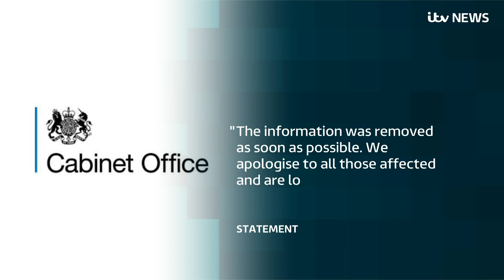Addresses of Honours List recipients accidentally revealed | ITV News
The home addresses of 1,000 people who received New Year Honours - including it's believed the likes of Sir Elton John and Ben Stokes - have been published by accident online.

The blunder saw the house numbers and postcodes of hundreds of famous and controversial public figures, such as former Tory leader Iain Duncan Smith and ex-Crown Prosecution chief Alison Saunders, on the web for some time.